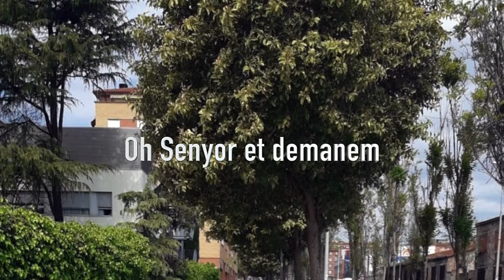Et demanem. Anna Cortés